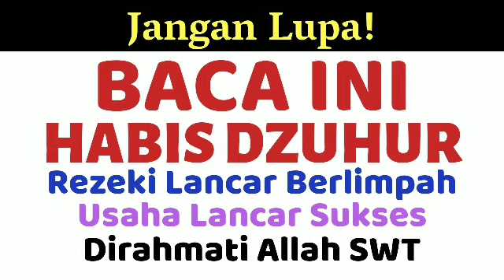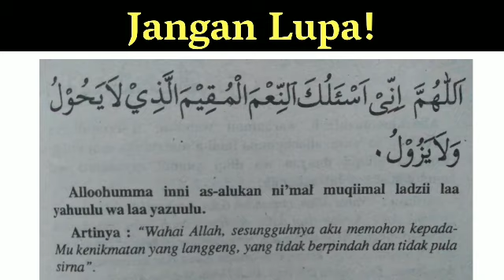BACA INI HABIS DZUHUR DOA DZIKIR SETELAH SHOLAT FARDHU SINGKAT SESUAI SUNNAH REZEKI LANCAR MELIMPAH